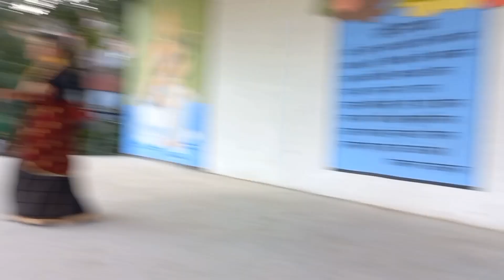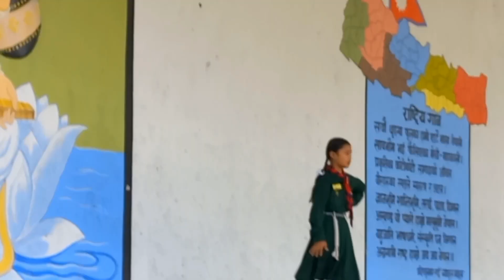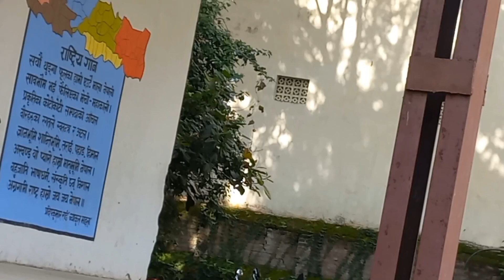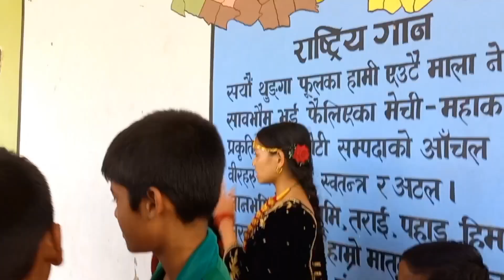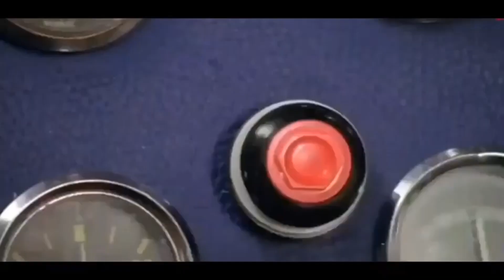unhappy program lai happy banyem , BishnuDhDVlog tespaxi ghumna gako janai paiyena / bad luck😁😔